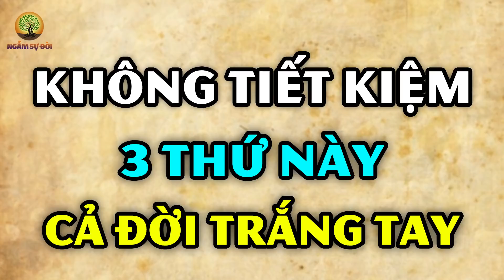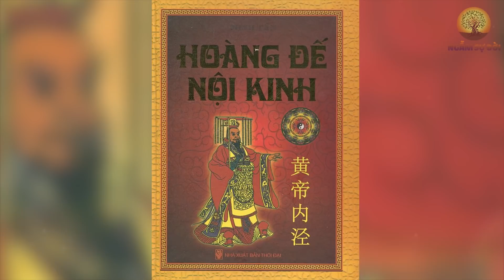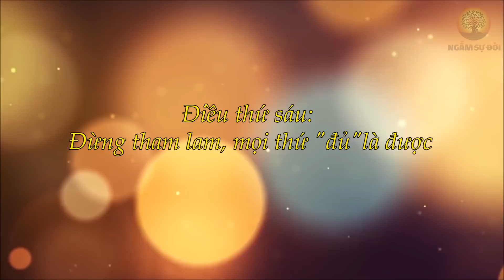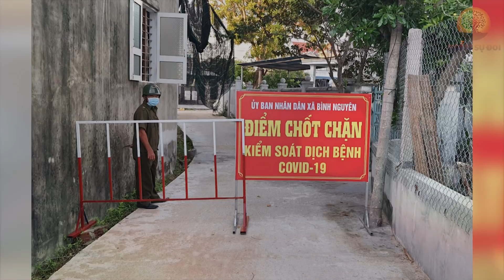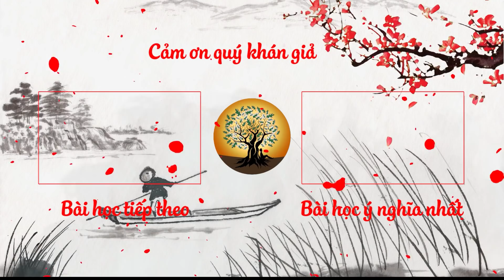3 THỨ ở đời nhất định phải TIẾT KIỆM nếu không muốn cả đời TRẮNG TAY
3 THỨ ở đời nhất định phải TIẾT KIỆM nếu không muốn cả đời TRẮNG TAY
- Biên tập nội dung: Lê Vy
- Dựng video: Phương Thảo
- Giọng Đọc: Lê Yến